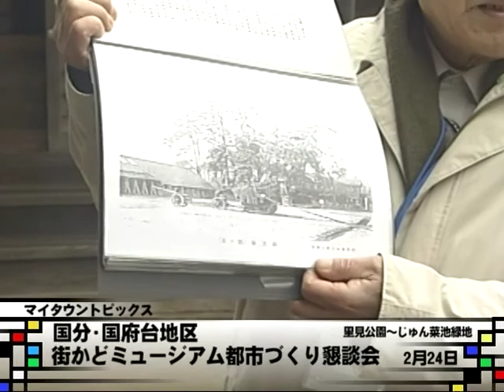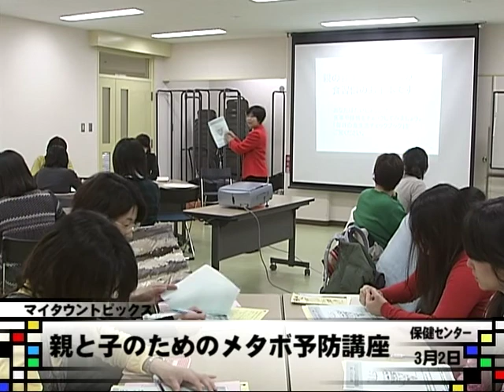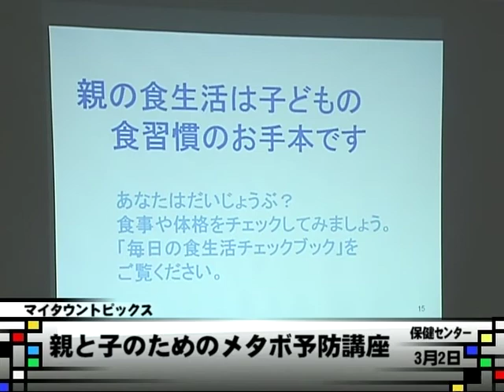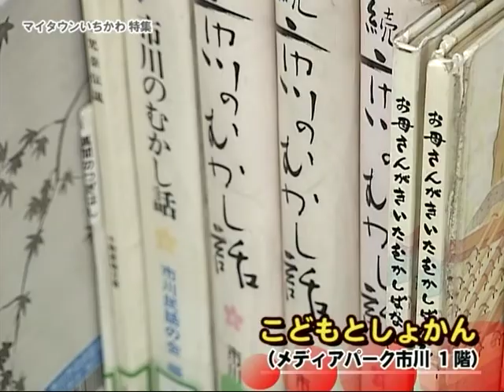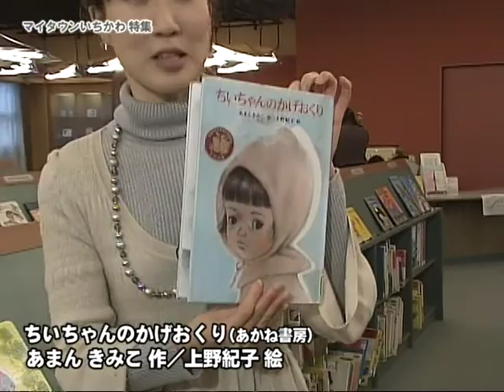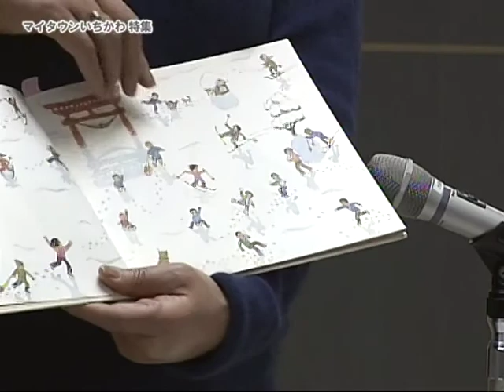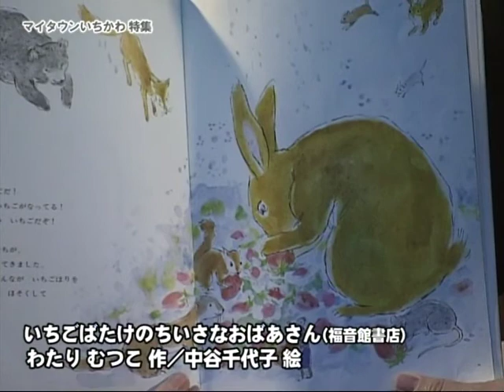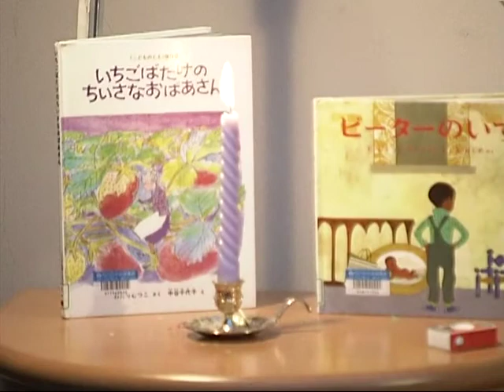マイタウンいちかわ 平成20年度Vol.49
特集：絵本を楽しもう